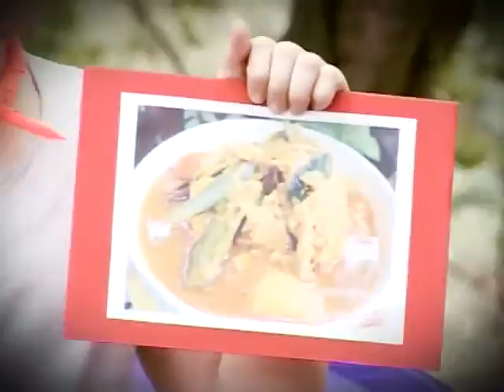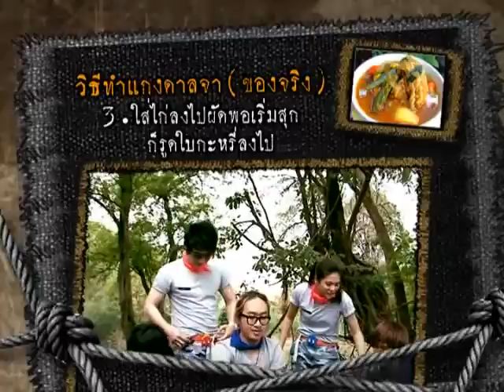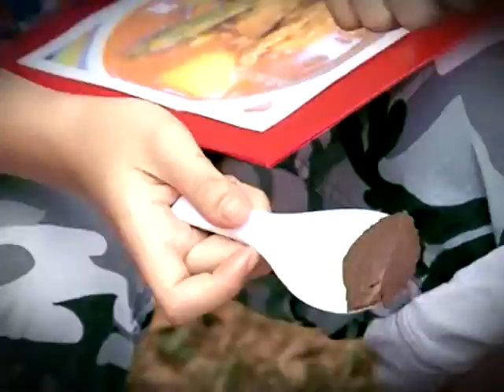The Camp 2012-01-28 Paradox 3/4